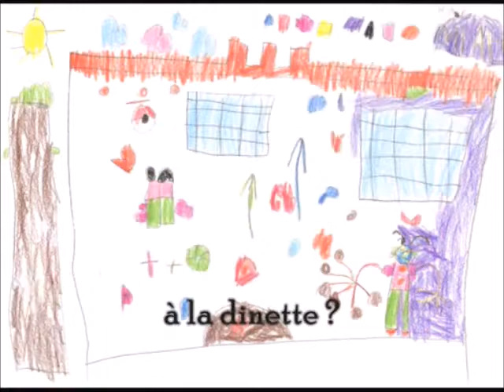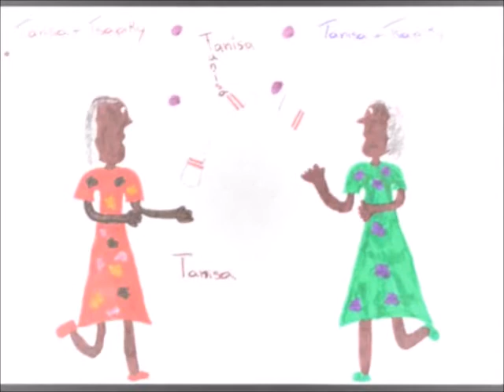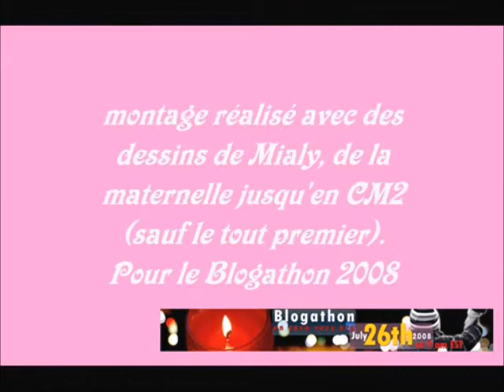Bemiray (notarihin'i DadaGaby) - "Tanisa"